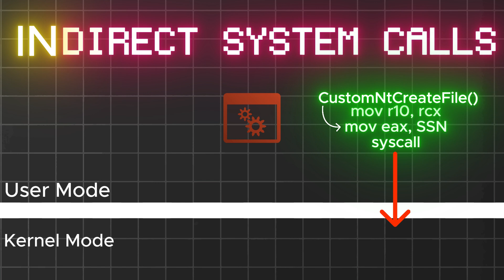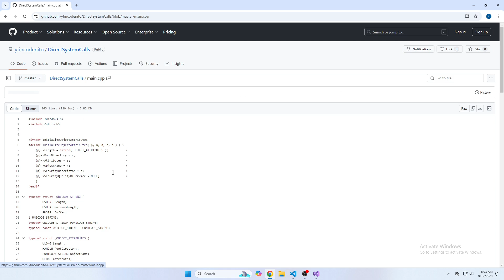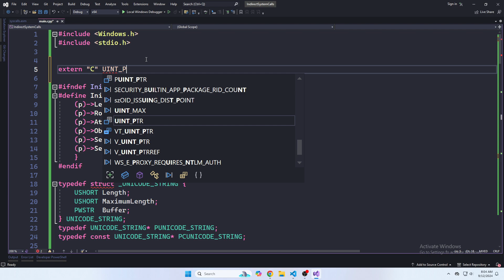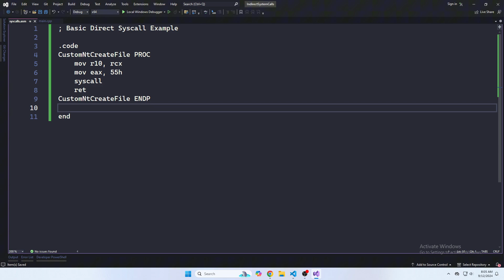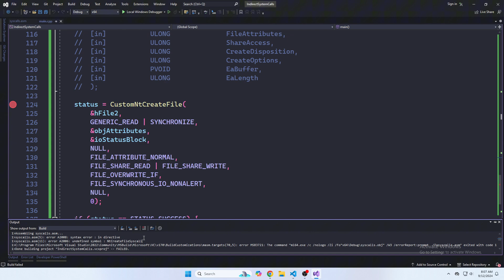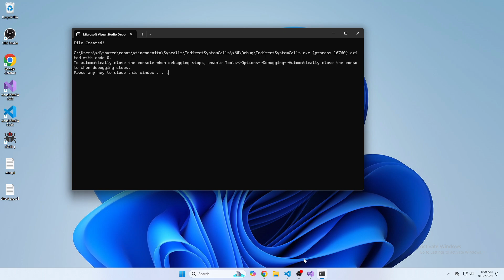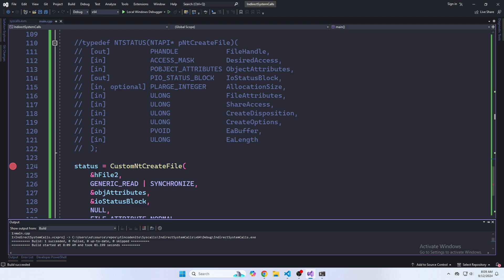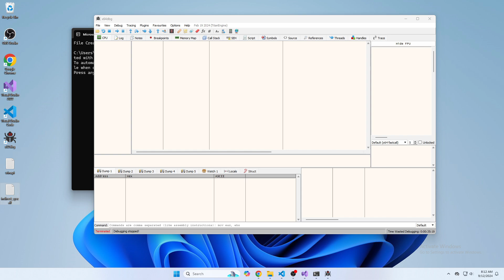INDIRECT Systems Calls For Hackers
In our final video of the syscalls series we make a final upgrade to our syscall application where we change our syscall to use the syscall instruction inside of NTDLL. This makes our syscall example even more stealthy!

Let's dive deep into the world of malicious code together!